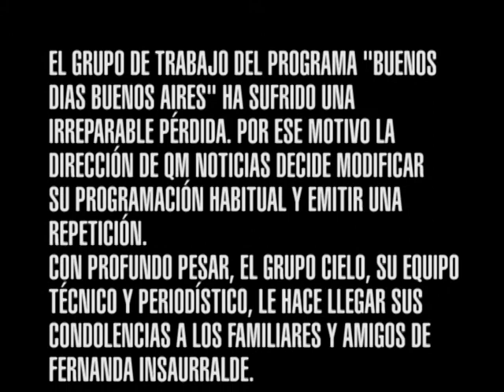QM NOTICIAS - FERNANDA INSAURRALDE (1984 - 2015)